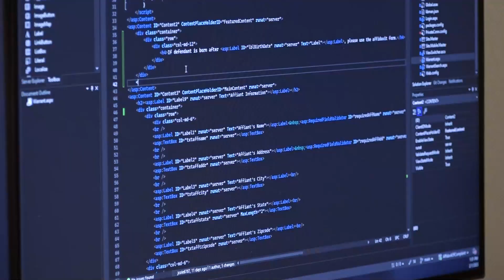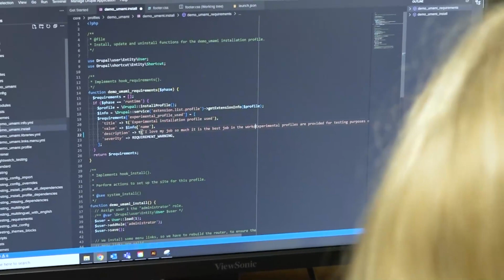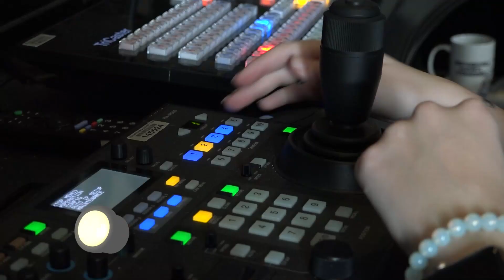Rutherford County Department Spotlight - OIT